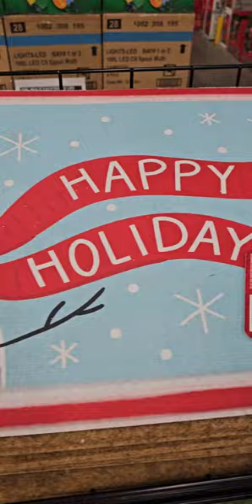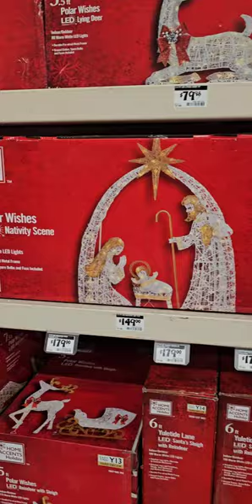NAVIDAD🎅SEPTIEMBRE??🤔NEW CHRISTMAS DECORATIONS 🎄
NEW CHRISTMAS DECORATIONS 🎄🎅🙏
HOME DEPOT 💯👍👍👍👍👍